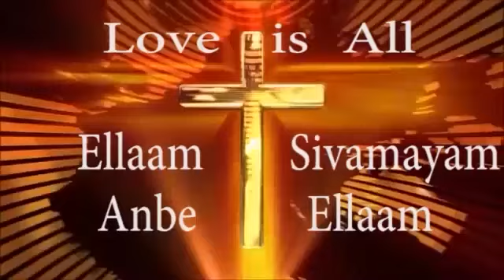நேர்மையற்ற 2024 பாராளுமன்ற தேர்தல். E.V.M முகு துணைபோகின்ற தலைமை நீதிபதி திரு ச்ந்த்ரக்சூட் அவர்கள்